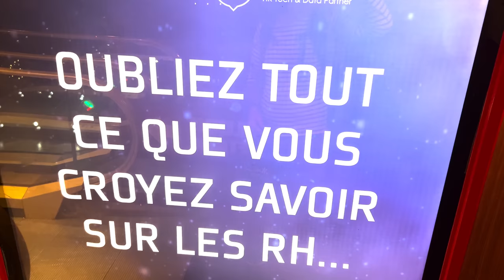C'est quoi disrupter les RH ? Bienvenue au Disrupt RH en drone immersif au Grand Rex avec GoldenBees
Oubliez tout ce que vous croyez savoir sur les RH...
"Disrupter les RH" ça veut dire quoi ?
🔎 GoldenBees a organisé l'événement Disrupt RH le 14 juin au Grand Rex à Paris.
300 invités, 12 speakers, 5 minutes chacun... et 1 drone immersif pour tout disrupter !
Bienvenue au cœur de l'événement avec notre team et bon vol en notre compagnie ✨

🎤 Avec les témoignages de...
Mathilde Le Coz, DRH chez Mazars France
Stéphanie Fraise, VP global talent management BlaBlaCar
Sébastien Guérin, directeur Recrutement et marketing RH chez Groupe Adequat
David Bernard, CEO et Founder AssessFirst
Samir Bengelloun, Senior HR Manager L'Oréal et ancien footballeur pro
Jonathan Bordereau, CEO et Founder Golden Bees